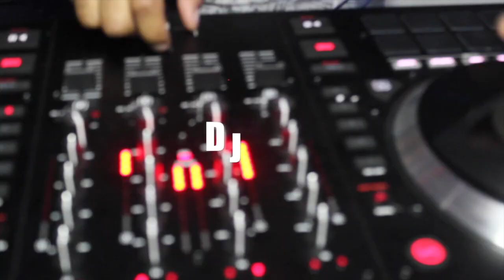DJ BrickZ Promo Video [2018]: Worldclass DJ, Exceptional Music Producer, Taste-Maker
This video is about the many talents of DJ BrickZ